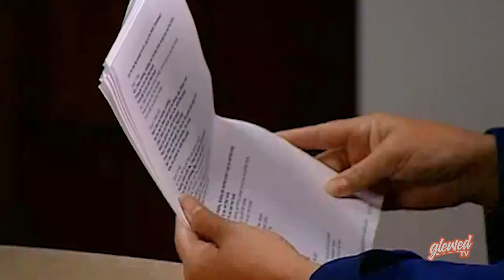Jo Frost Reveals The Truth About 'Supernanny' | EXCLUSIVE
Television personality, nanny and author Jo Frost sits down with Noah for an exclusive virtual interview to discuss her lifelong career in helping families across America and answers burning questions about her hit television series 'Supernanny' and how the show got its start.

Catch in-depth interviews on "iHollywoodTV: The TV Show" streaming only on GlewedTV available to watch on Roku and all Smart TV's.